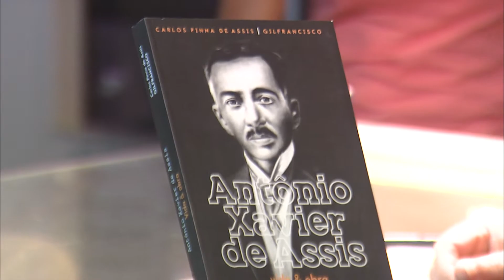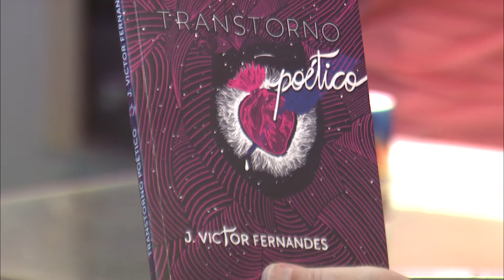EXPRESSÃO exibido (04/03/2022)- BLOCO 3